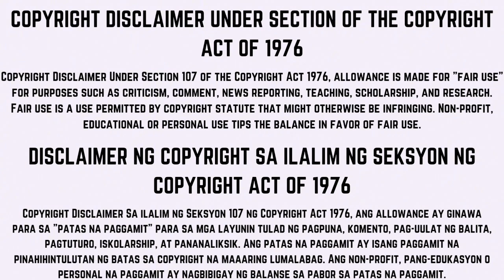RPTV Channel 9 - Commercial Break - During Blockbuster Bida